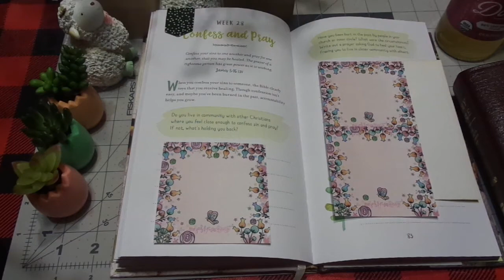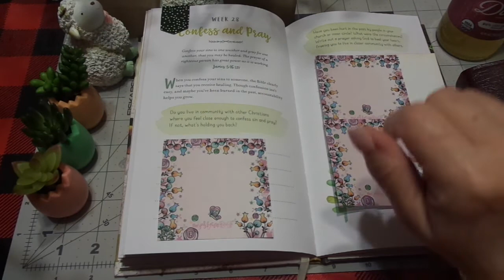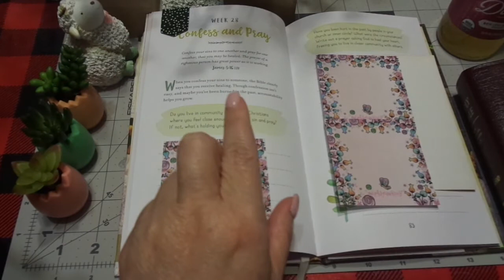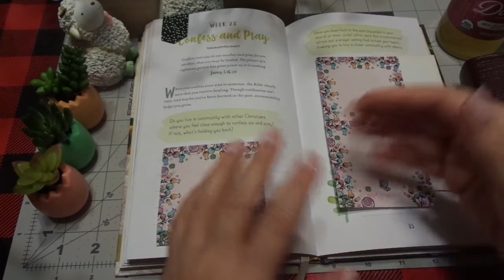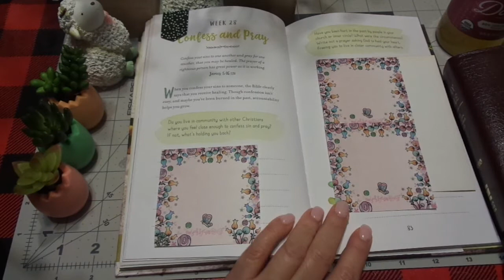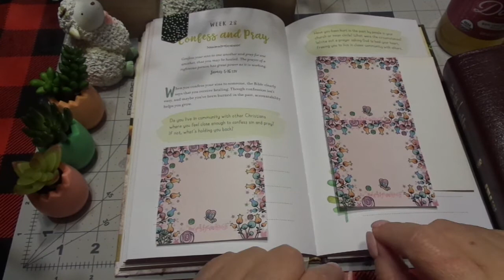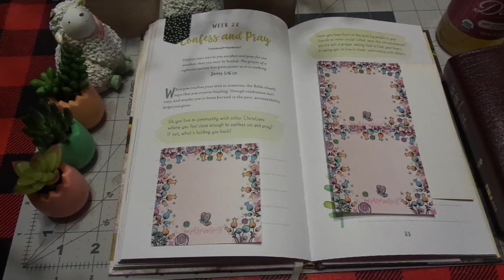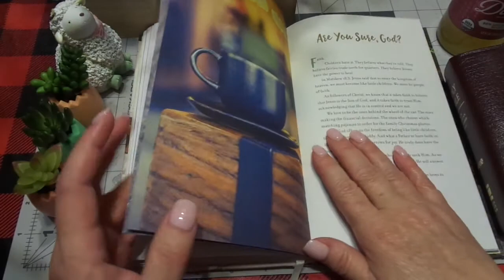CHRISTIAN BIBLE STUDY/DEVOTIONAL: WEEKLY PRAYER PROJECT: WEEK 28 CONFESS AND PRAY